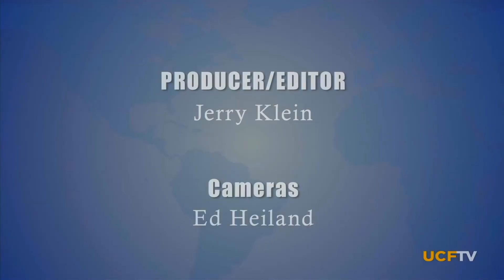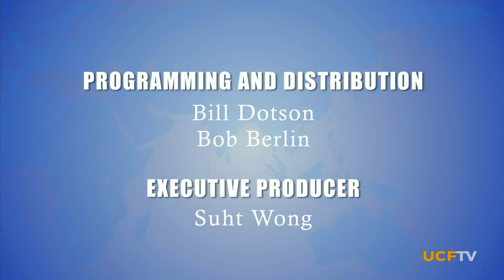Global Perspectives: “Escaping Slavery” with Francis Buk (2011)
Francis Buk is interviewed by Professor John C. Bersia, host of the award-winning WUCF-TV / PBS program “Global Perspectives,” produced by the University of Central Florida’s Global Perspectives Office.

Francis talks about his childhood in the south of Sudan, his violent kidnapping and enslavement in 1986, his 10 years of brutal slavery, his escape, and his journey to a life of freedom and anti-slavery activist work in America.

Francis’s book is “Escape from Slavery: The True Story of Ten Years in Captivity — And My Journey to Freedom in America,” co-written with Edward Tivnan (New York, NY: St. Martin’s Press, 2003).